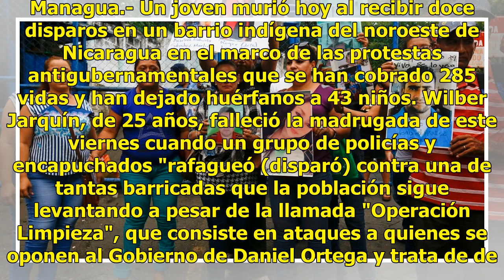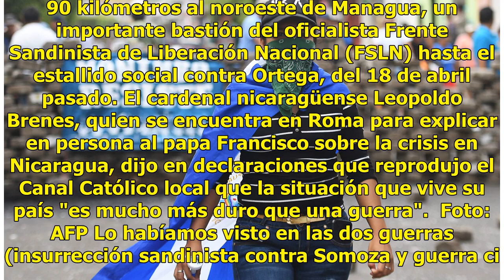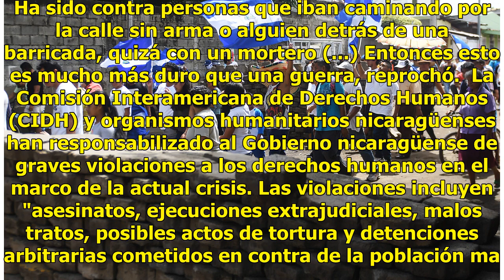Muertes no cesan y violencia deja huérfanos a 43 niños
Managua.- Un joven murió hoy al recibir doce disparos en un barrio indígena del noroeste de Nicaragua en el marco de las protestas antigubernamentales que se han cobrado 285 vidas y han dejado huérfanos a 43 niños. Wilber Jarquín, de 25 años, falleció la madrugada de este viernes cuando un grupo de ...